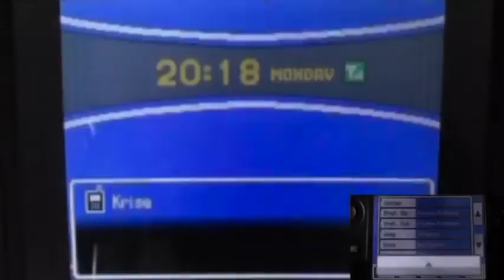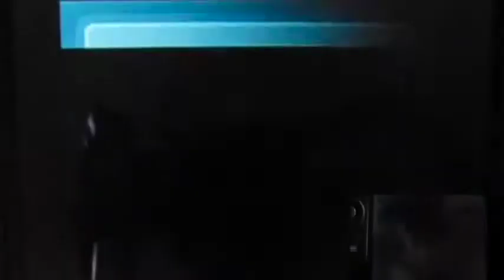Pokemon Soul Silver Part67 "Lugia & The Beautiful Ritual Dance Inside The Whirl Islands!"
Well. Bout Time!!!
It's time to catch the Legendary Pokemon in this game!!!
Destination, Whirl Islands!!!
Also the Kimono Girls await for the ritual dance to summon The Pokemon Lugia!!!
This going to be a bit of a ride since I'll attempt to catch Lugia!!
Plus. It's the first time I've been there so.
Let's see is there any new Pokemon I want to catch here beside Lugia??